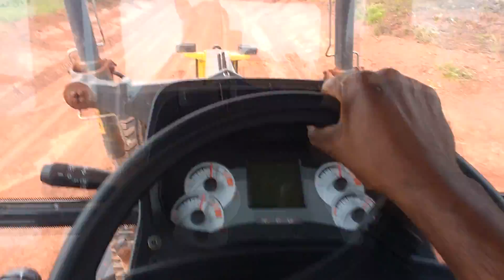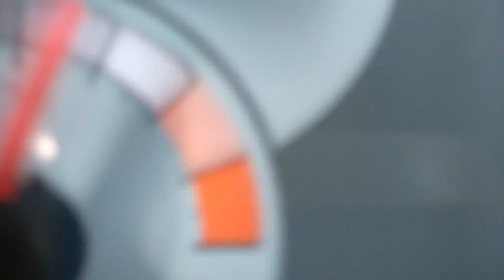Recuperando Estradas com RG140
Serviços com motoniveladora.